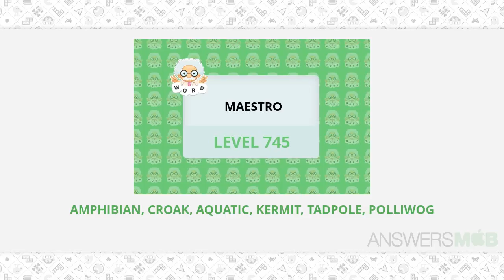WordWhizzle Search Maestro Level 745 Answer - AnswersMob.com